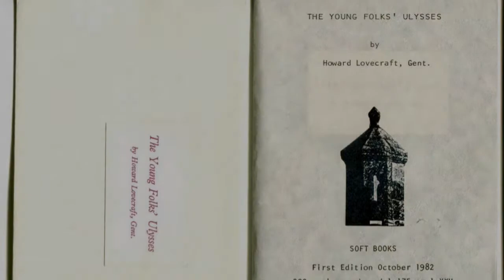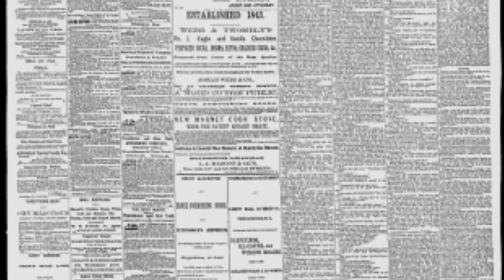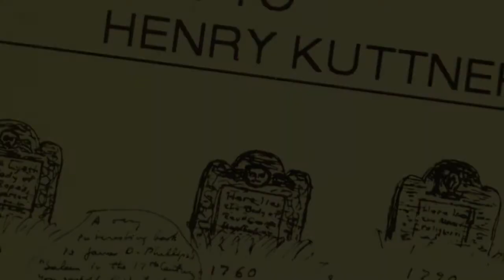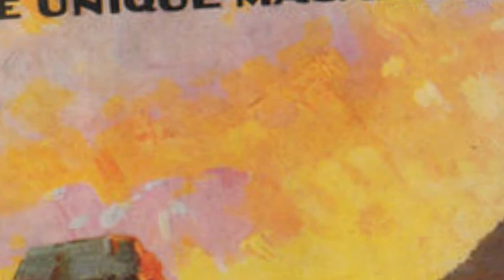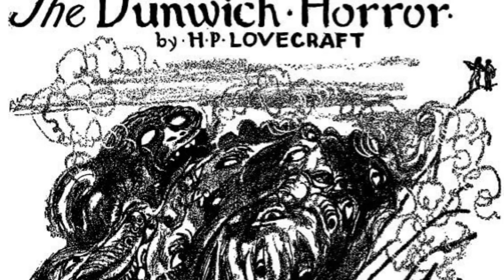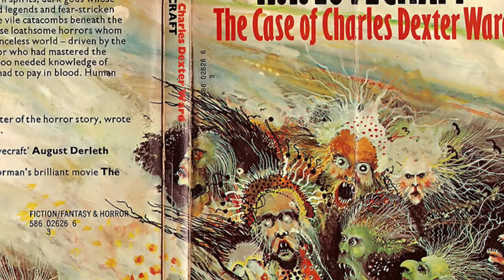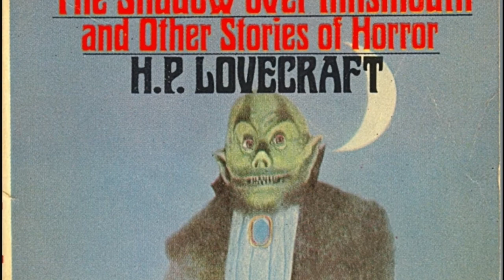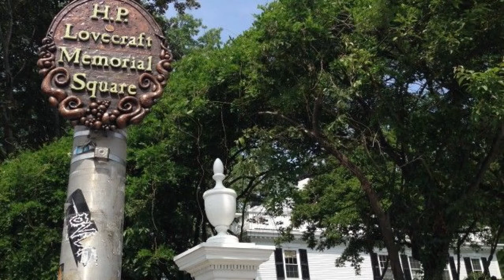Howard Philips Lovecraft | Otec kozmického hororu| Záhadní spisovatelia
Dámy a páni, shoggoti, prastarí mocní a všetci ostatní vítam vás pri videu o mojom najobľúbenejšom autorovi a otcovi moderného a kozmického hororu. H.P.Lovecraft bol inšpiráciou pre mňa a mnohých iných s tým aby začali, čítať, počúvať, produkovať, alebo inak šíriť horor do tohto sveta. Viem, že v tomto videu som vynechal niektoré jeho poviedky a taktiež, niektoré veci z jeho života. Snažil som sa nájsť čo najviac a spracovať čo najlepšie, no bolo toho až veľa a preto som sa rozhodol, že pravdepodobne by som urobil niekedy v budúcnosti aj druhú časť, kde sa zamerám na veci, ktoré som vynechal. Dúfam a verím, že si video aj tak užijete :)

Filmy inšpirované Lovecraftom : The Resurrected (1991), Necronomicon: Book of the Dead(1993), Dagon (2001), Call of Cthulhu (2005), Die Farbe (2010), Colour Out Of Space (2019),  From Beyond (2006), Reanimator 1,2,3, Lovecraft: Fear of the Unknown (2008),

Seriály : Lovecraft Country (2020)

Hry:
Call of Cthulhu - Dark Corners of Earth (2006)

Kapitoly
00:00 - 00:20 Intro
00:20 - 04:33 Detstvo H.P. Lovecrafta
04:33 - 13:38 Dospievane, diela a život H.P. Lovecrafta
13:38 - 15:10 Smrť H.P. Lovecrafta
15:10 - 17:09  Outro